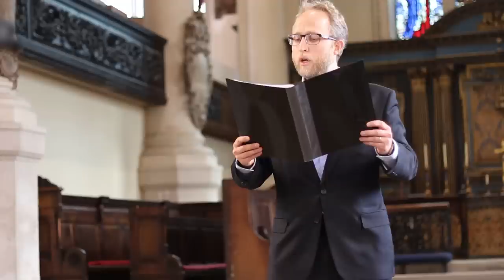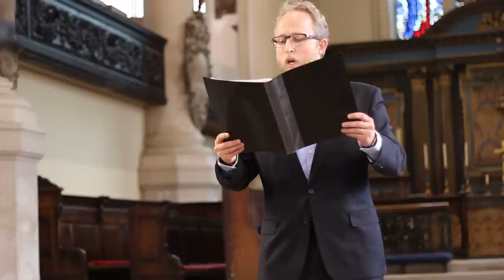Medieval Music: Chant as Cure and Miracle - Professor Christopher Page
Professor Page examines the medieval belief in the healing power of song
As the monks were singing in a French abbey of the twelfth century, a cripple, who had crawled into the church suddenly, began to cry aloud and to extend his contorted limbs, ‘and thus he that came into the church on four legs departed on two’. It has been generally forgotten that men and women in the Middle Ages believed that the singing of monks and clergy during worship had the ability to produce sudden and dramatic cures: the music entered the ear as a healing spiritual balm that could hasten results beyond the reach of any contemporary physician.
Crooked limbs became straight with a loud, cracking sound; wounds and sores were closed and healed. This lecture will be devoted to this little-known landscape of medieval musical experience.
The transcript and downloadable versions of the lecture are available from the Gresham College